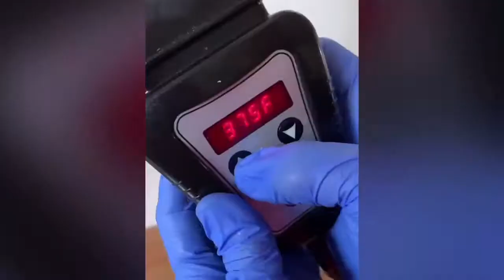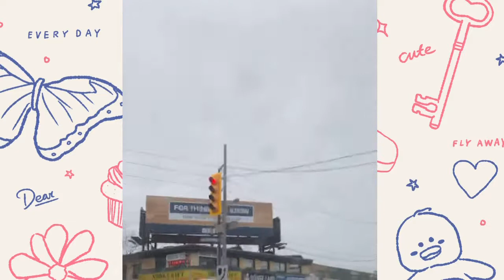tara arat tayo at samahan ninyo ako mag deliver sa bahay ng anak ko| masterchef carmen vlog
Welcome to my world: I am carmen Skuli. I am 67 year old. my content about salad master cooking show. This is my new youtube channel. Please everyone Young, Millennial, old and seniors. I just started in making your life from sorrow to glow from sadness to happiness, from problem to solving and changing life is a virtue.

thank you for your support guys we love you!.

credits to:
video: Masterchef carmen
editor: Maryjoy